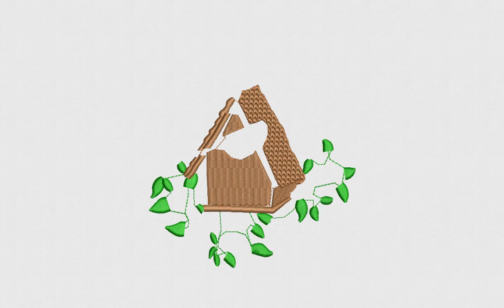Birdhouse Machine Embroidery Design | Birdhouse Embroidery File | DigitEMB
SPECIFICATIONS
SKU: E-21929
Design Type: Machine Embroidery Design
SIZES
10O, ART, CND, DSB, DST, DSZ, EXP, HUS, JEF, PCS, PEC, PES, TAP, VIP, VP3, XXX
ADDITIONAL DETAILS
Color(s) Used: 8 | Color(s) Changes: 7